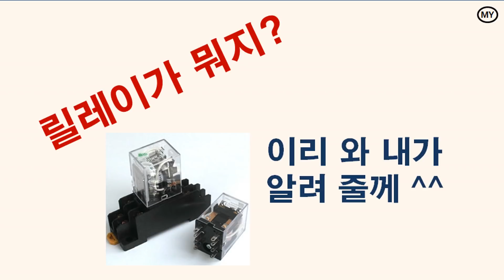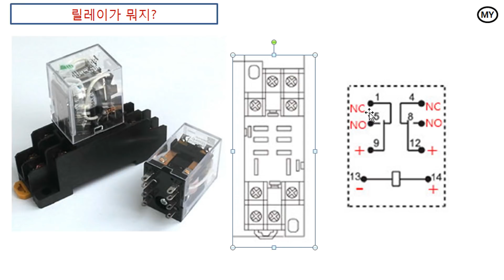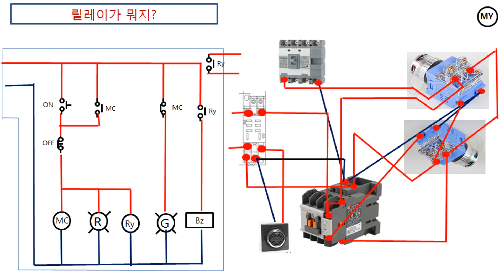[008]릴레이가 뭐지?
시퀀스에서 쓰는 릴레이에 대한 설명입니다